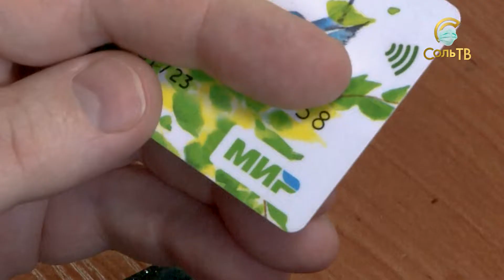ЧП-Обзор: не пользуйся чужим_08.06.2021_СольТВ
Студент одного соликамского колледжа нашёл чужую банковскую карту, но не отнёс её в банк и не стал искать растеряшу через соцсети, а поступил с картой иначе, за это против него было возбуждено уголовное дело.